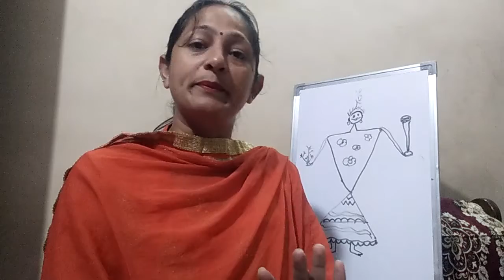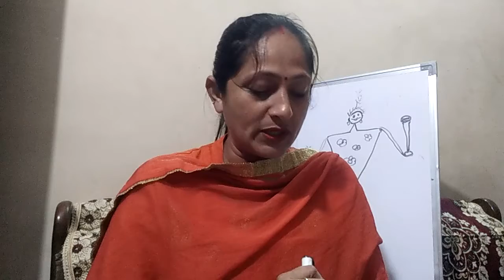टेसू राजा बीच बाजार|| पाठ- 11 कक्षा -2|| Tesu raaja beech baazar chapter -11 poem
This is the video for class 2 chapter test raaja beech baazar
do watch the video to know what is the poem all about.

Do like 👍 the video and share it with others.